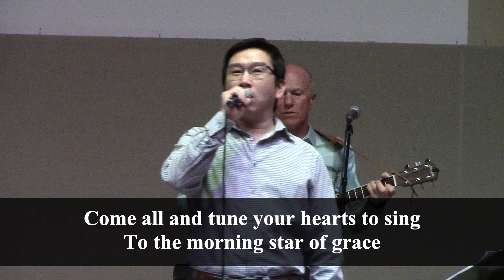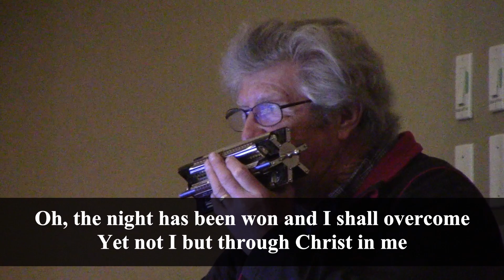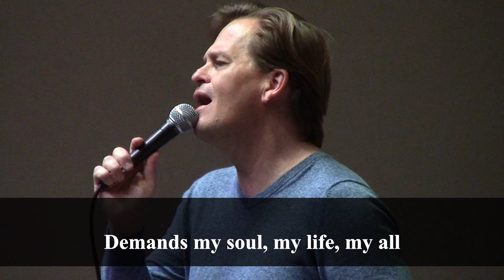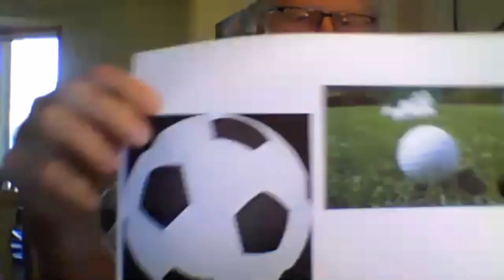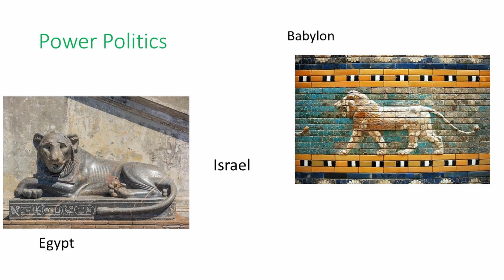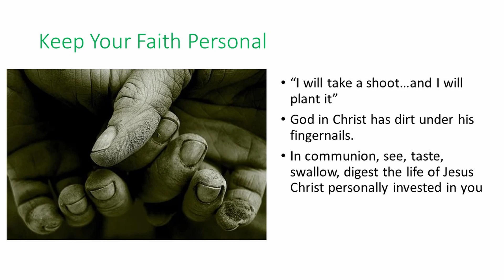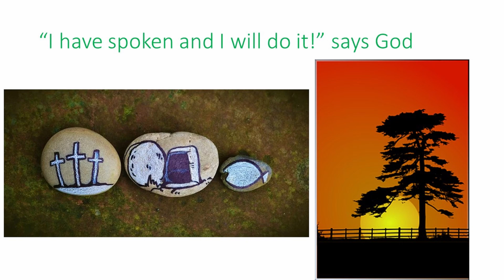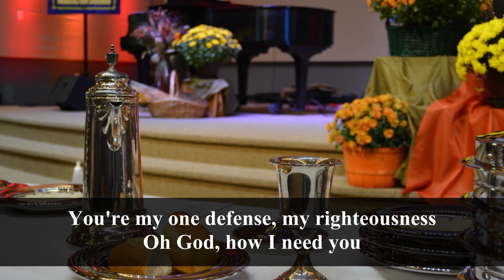River Park Church service through Zoom April 26, 2020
This is the Sunday service of River Park Church in Calgary on April 26, 2020 conducted through Zoom. Here are direct links to each component of the service:

Songs
Come People of the risen King
You the Lord Has Done in Me

Closing song